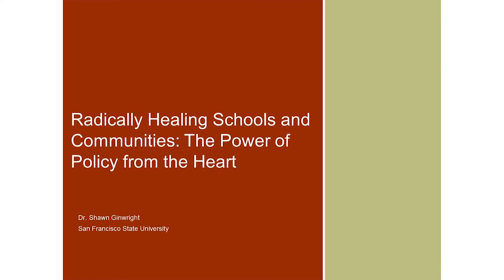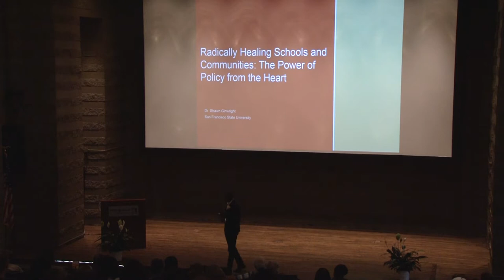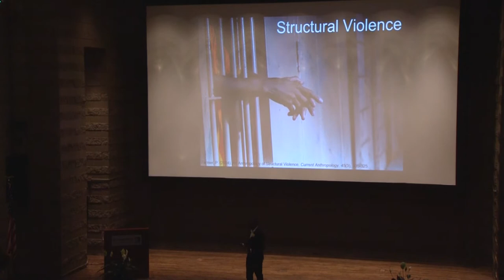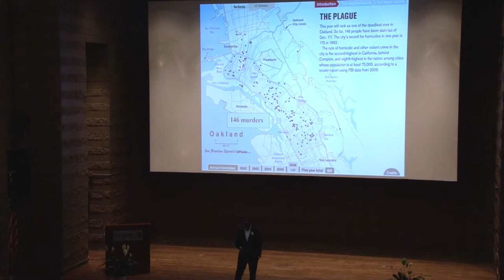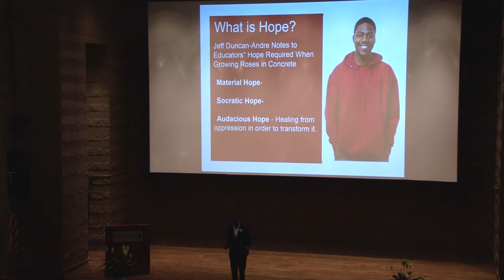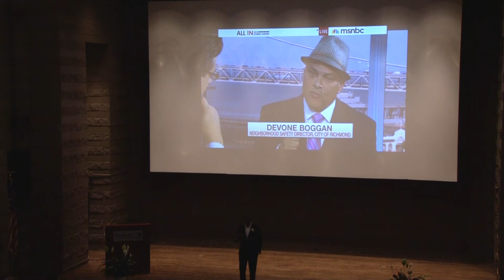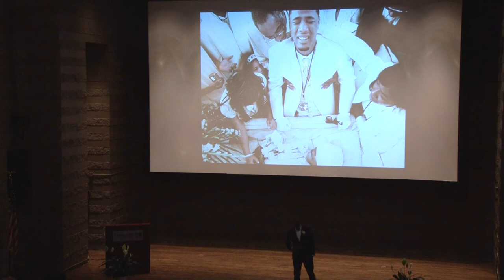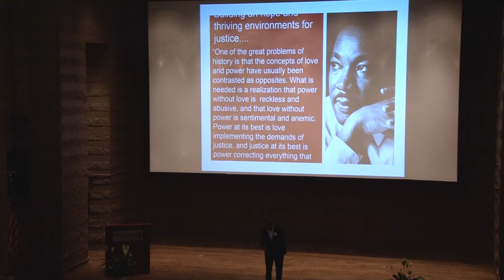Community Empowerment through Black Men Healing Conference - Dr. Shawn Ginwright